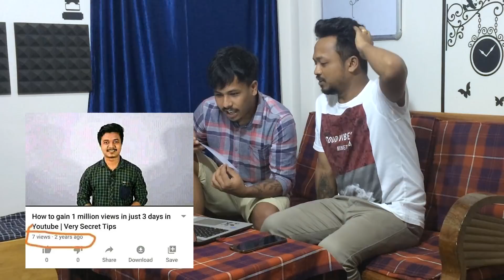Short Talks-Memes Reaction (Episode 11)